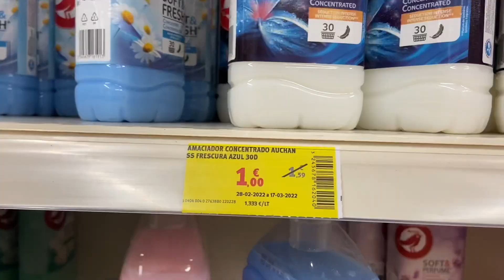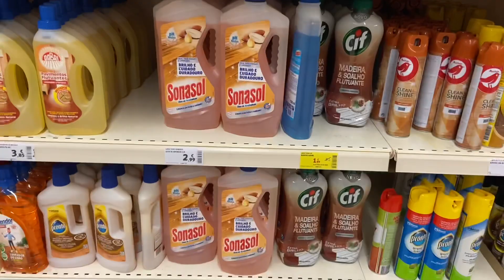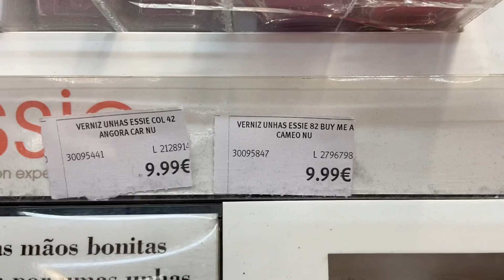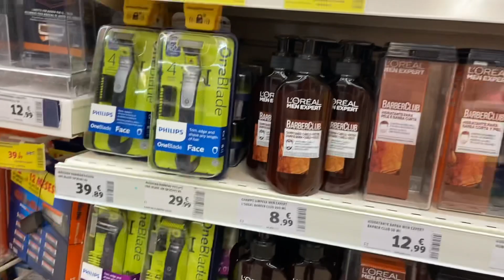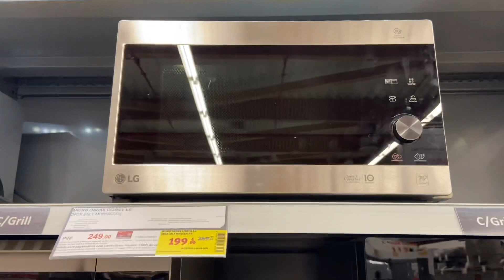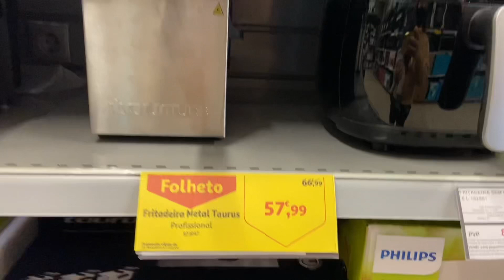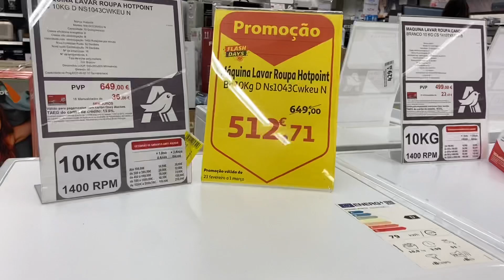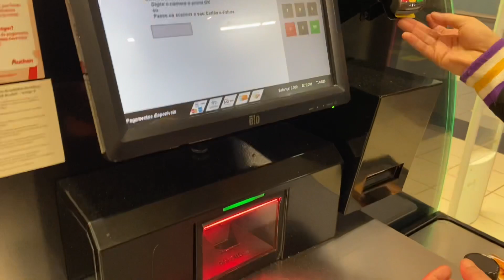Auchan Portugal, preços de eletrodomésticos e produtos para casa. Conhecemos pela primeira vez 😍